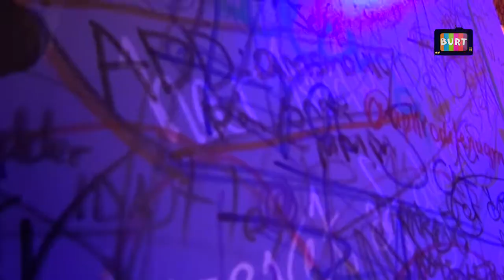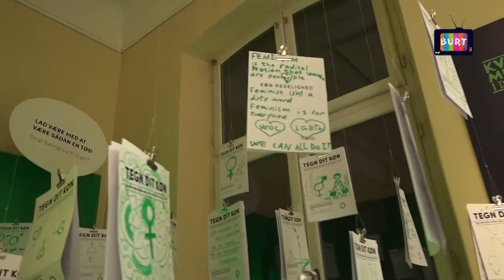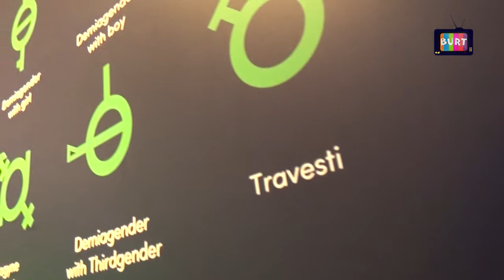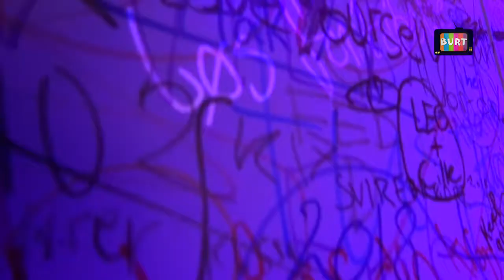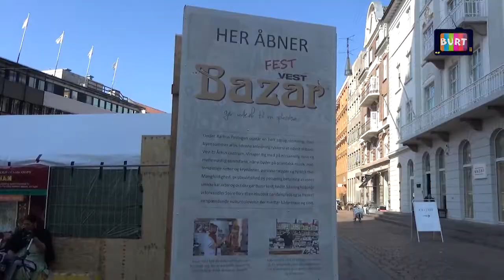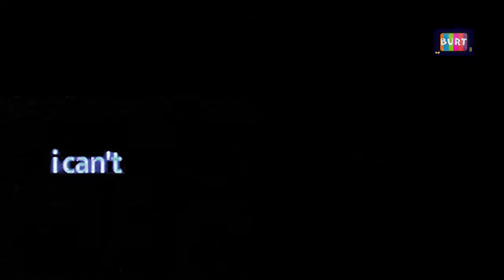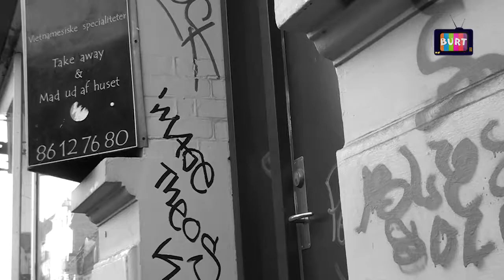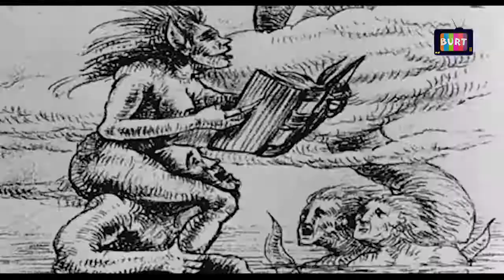Uge38 BURT3 Monsoon nr 36 2018 Festugen